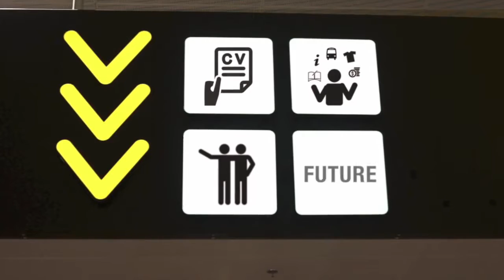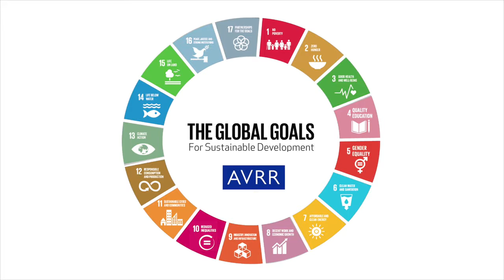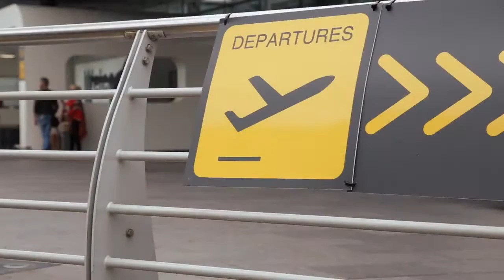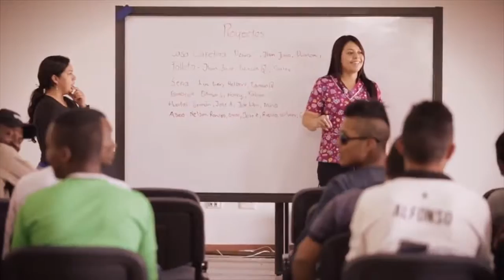Возможность достойного возвращения на родину